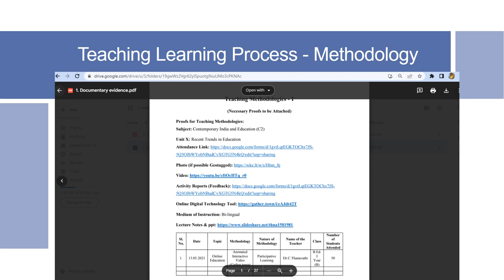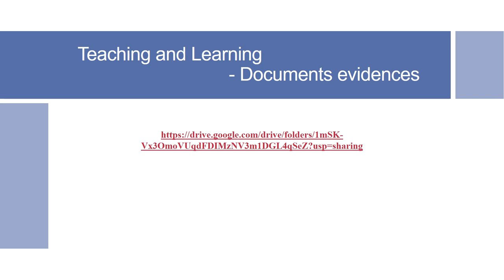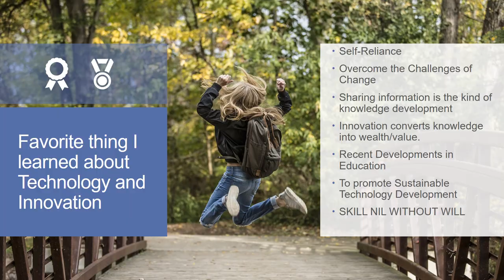Getting to Know About Myself - Work Experience/Dr.C.Thanavathi